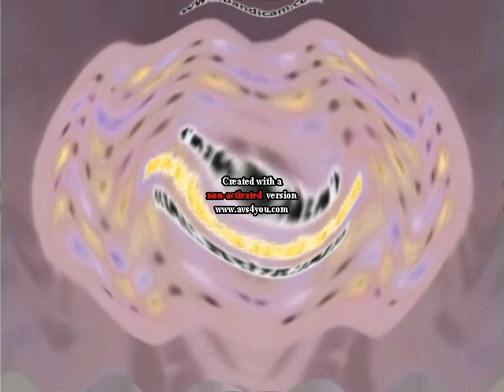I BLUE KILLED PREVIEW 2 I MADE LOW VOICE INTO SQUARED ON VEGAS PRO 13 EFFECTS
Requested by @susansoup